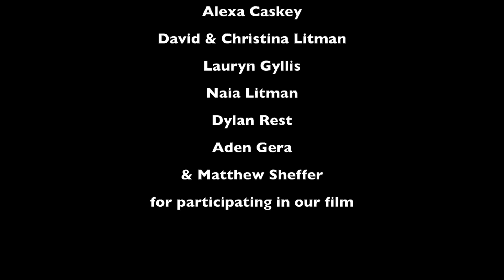PATH Trails Video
Why are trails important to you? Hear from these trail users in Makawao Forest, Kahakapao Recreational Area.